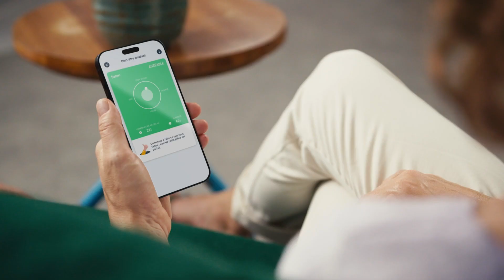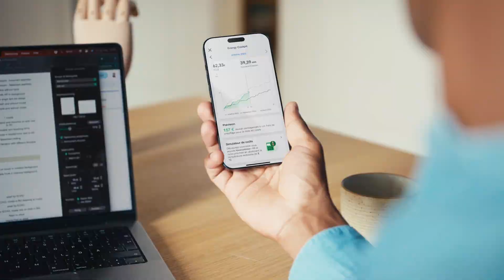Voici comment functionne tado° - tado° X